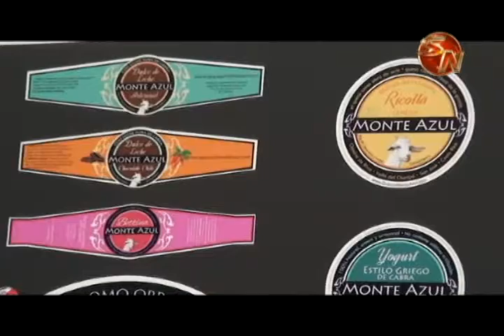10 empresas de la Zona Sur participarán en la Rueda de Negocios en Chirriquí, Panamá